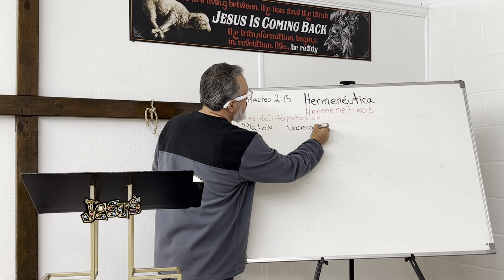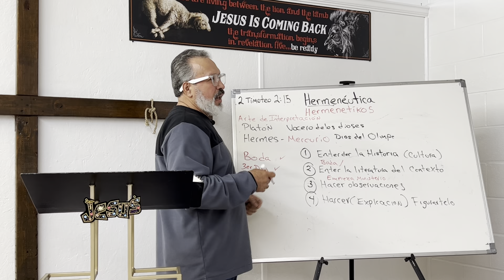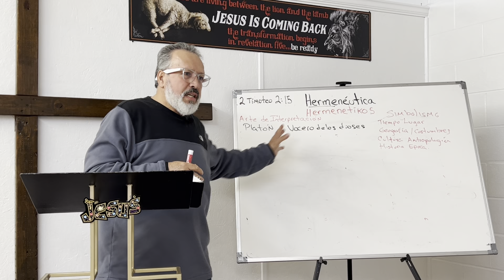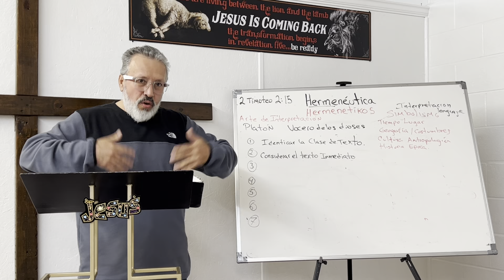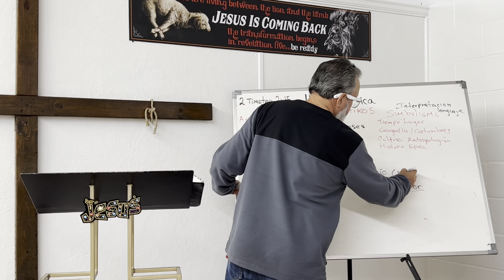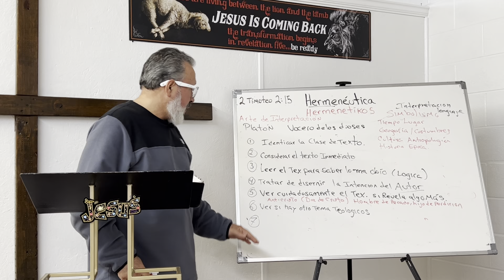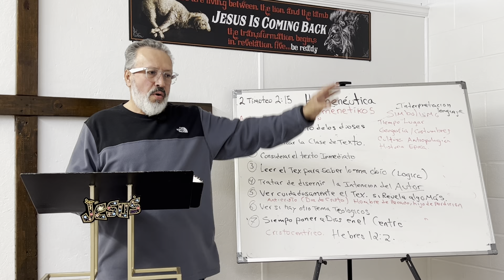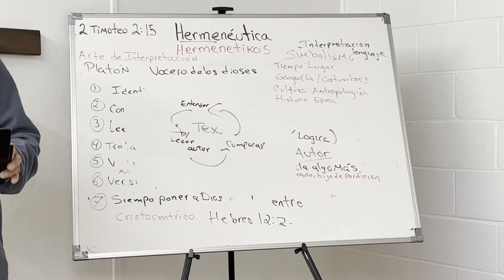Hermenéutica # 1 La introducción al Arte de Interpretar la Biblia, como estudiar la Biblia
Pastor y Maestro Carlos Redimin nos enseña lo básico e introducción de la Hermenéutica teológica ya que es muy importante que nos capacitemos en estas materias teológicas para interpretar correctamente las Sagradas Escrituras
El Arte de Interpretar
El Remanente de Cristo